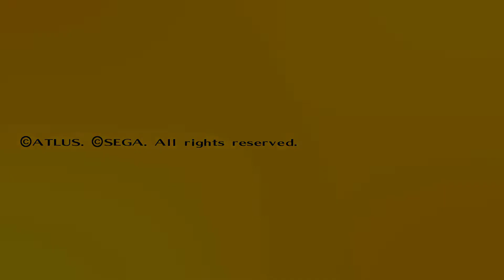Persona 4 Golden - Fin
Fin, done playing Persona 4 Golden!